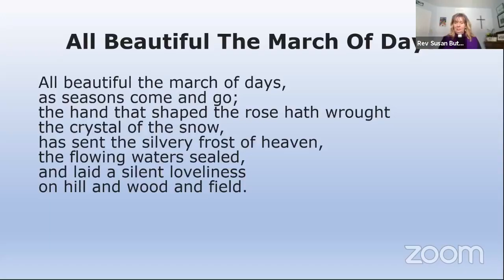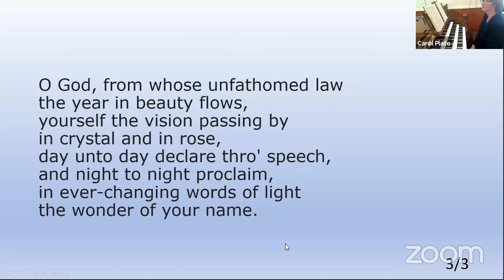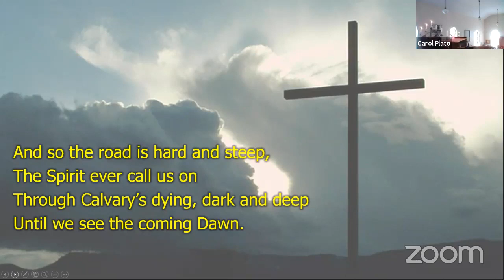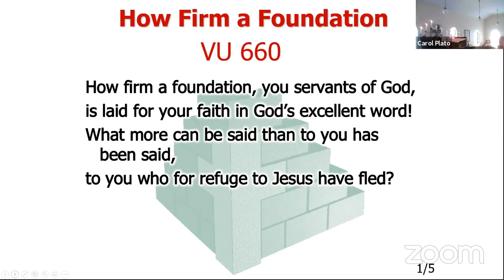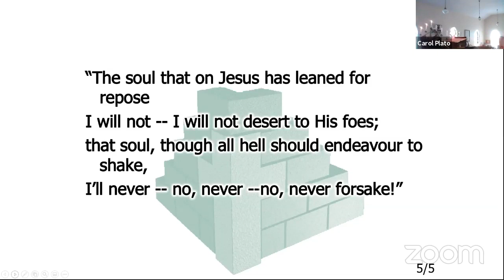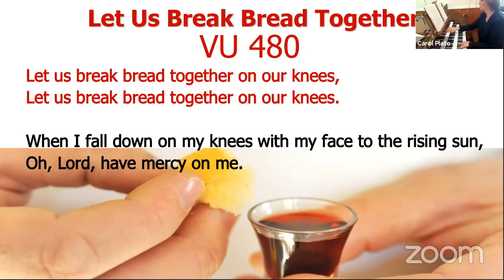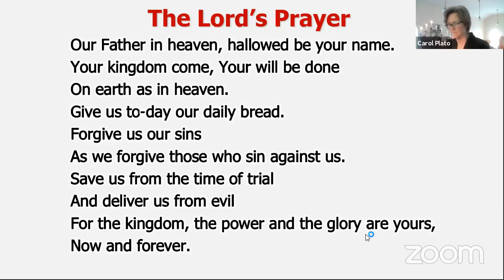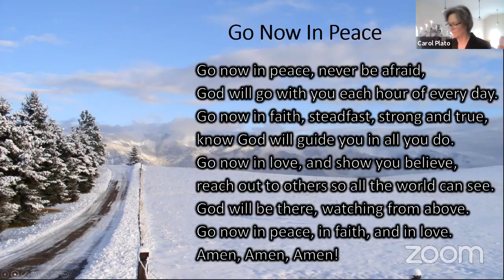3rd Sunday in Lent 07 March 2021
Today's Readings:
Exodus 20:1-17
John 2:13-22